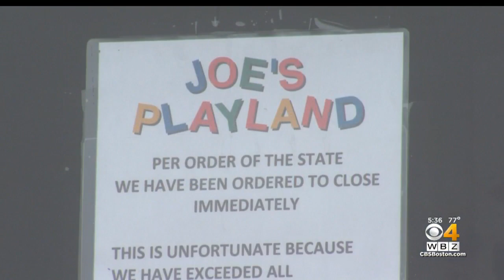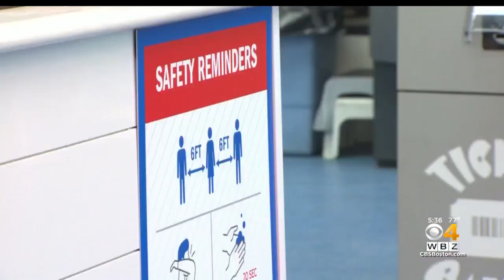Salisbury Arcade Pushes To Reopen With Proper Coronavirus Precautions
Co-owners Dan and Fred Abdulla spent roughly $30,000 on COVID-19 safety measures in preparation for reopening in Phase 3. WBZ-TV's Louisa Moller reports.